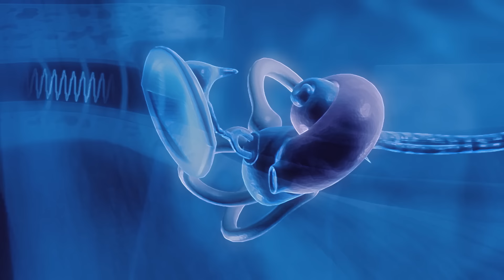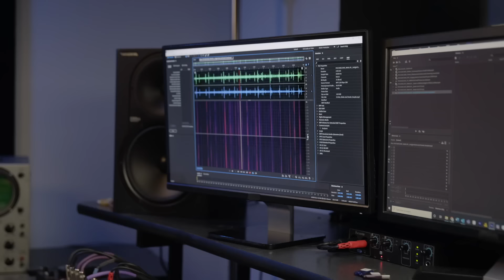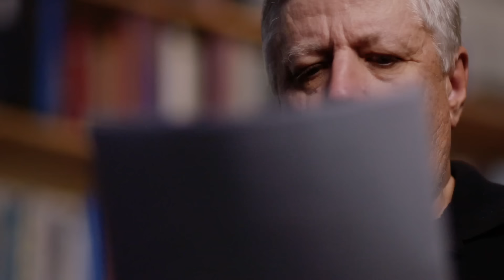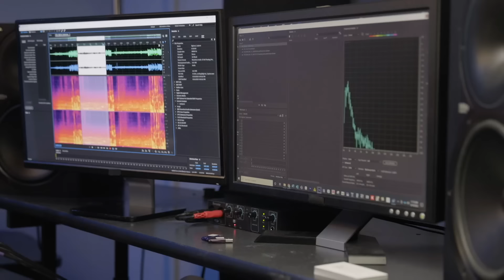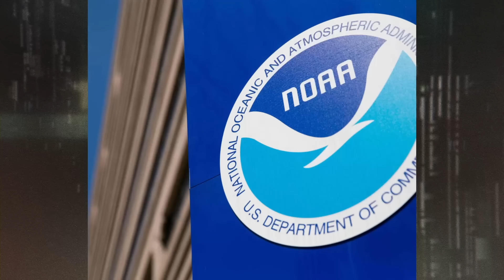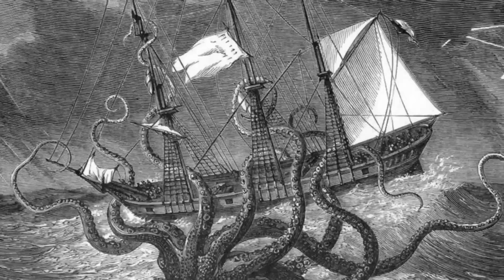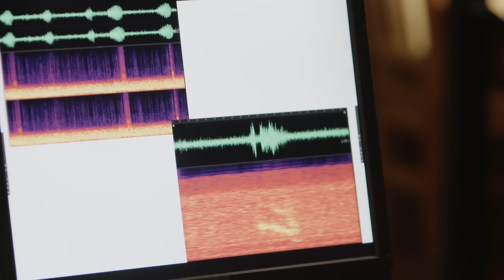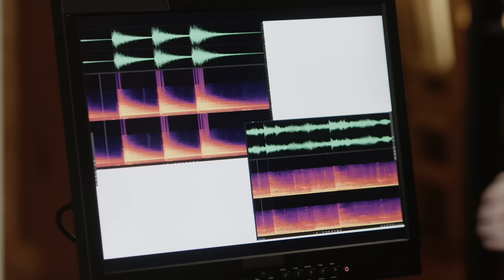The Proof Is Out There: Strange Alien Sounds FINALLY Explained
Which of these odd sounds is the most otherworldly? See more in this compilation from The Proof Is Out There.